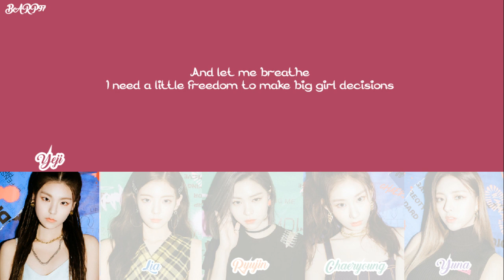ITZY - WANNABE (ENGLISH VER) (COLOR CODED LYRICS)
WANNABE (English Ver) by ITZY

Lyrics : 별들의전쟁 * (GALACTIKA *), Sophia Pae
Composer : 별들의전쟁 * (Galactika *), 우빈 (GALACTIKA *)
Arranger : team GALACTIKA *

Credits :
English: genie.co.kr
Info: genie.co.kr